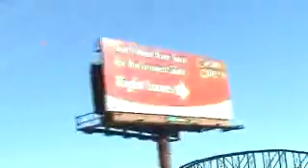ICP Happy Daze Tour...Hitting Illinois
crossing the mississippi river heading to Pops to see ICP